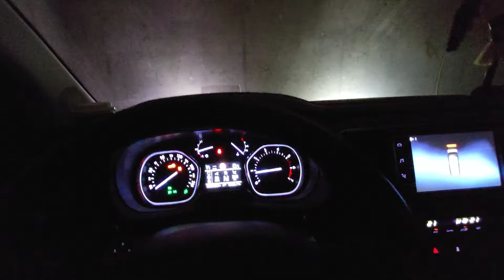Popołudnie na Nowotarskiej - Zakopane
Zakopane apartamenty Nowotarska24.com